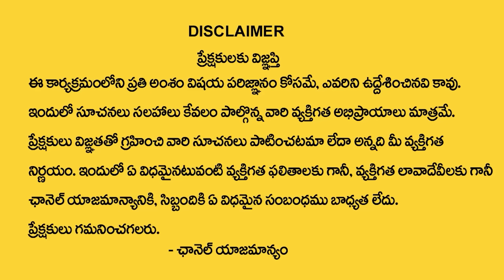Andamaina Jeevitham Episode - 102 | Best Moral Video | Dr Kalyan Chakravarthy Sumantv Life Real Show